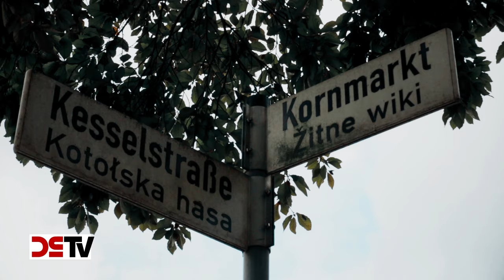DS-TV 25-16: Brennpunkt Bautzen: Was wirklich geschah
Durch den Konflikt zwischen UMAs – sogenannten „unbegleiteten minderjährigen Ausländern“ – und Einheimischen ist die ostsächsische Stadt Bautzen ins Visier der Medien geraten. Doch war es wirklich so, dass dort wahllos „Hetzjagd“ auf Migranten gemacht wurde, ohne dass es dafür den geringsten Anlass gab? DS-TV hat sich vor Ort ein eigenes Bild gemacht und mit Passanten, Bürgern und dem Demo-Organisator Marco Wruck gesprochen. Unsere Recherchen ergaben, dass Übergriffe von jungen Asylbewerbern auf Frauen, ältere Menschen und andere Bürger schon seit Monaten für Ärger und Angst in Bautzen sorgten.